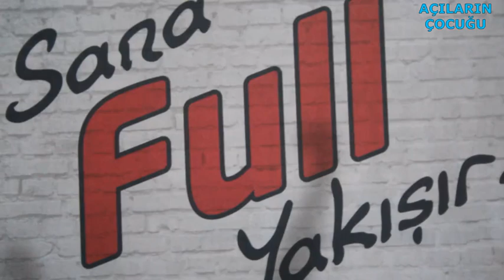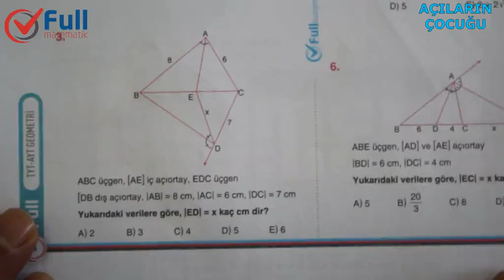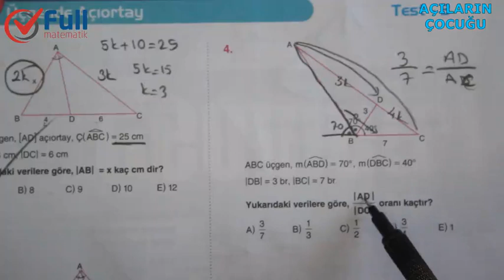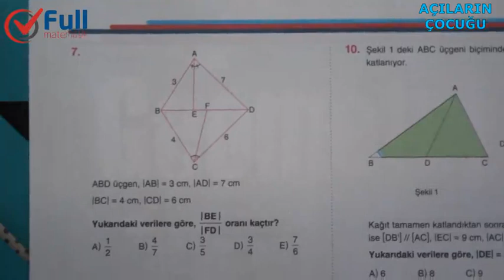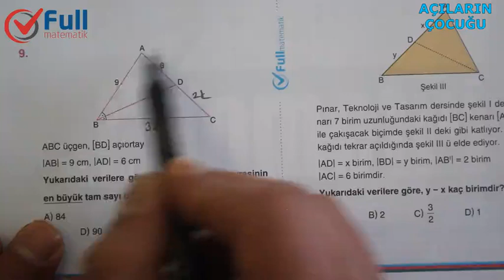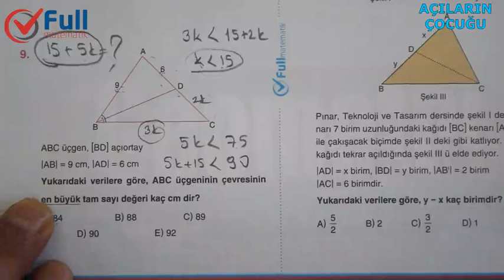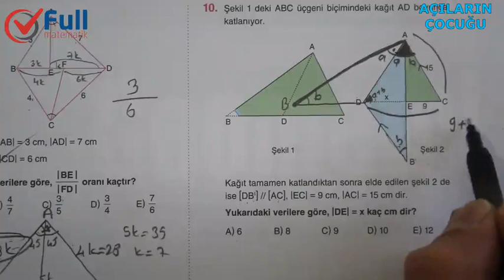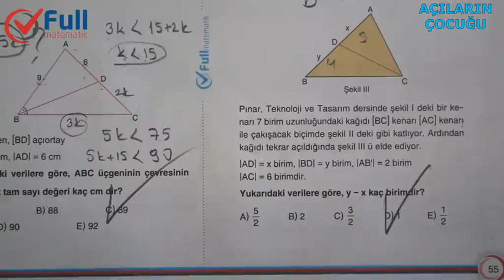ÜÇGENDE AÇIORTAY TEST 3 FULL MATEMATİK YAYINLARI 2020.soruların içerisinde çıkar,ösym sorar